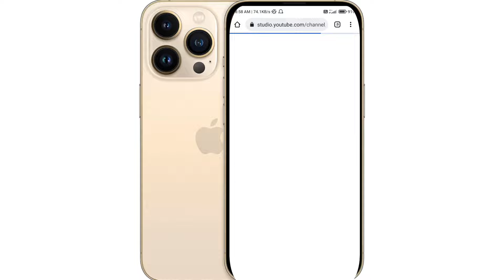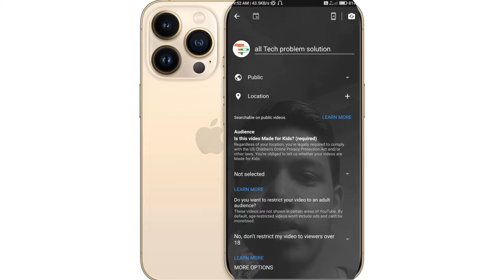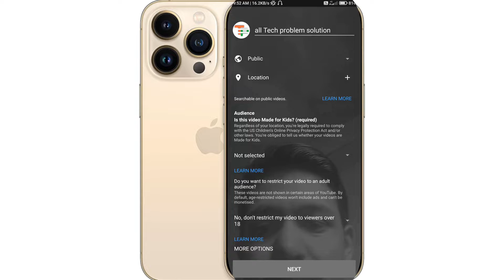How to Enable YouTube Live option in Hindi | Live problem solve